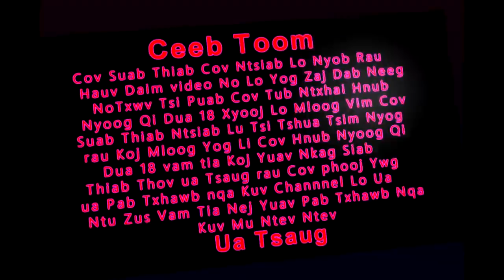Tsi Tau Ib Teg Li Tseem Poob $3000 6/03/2019